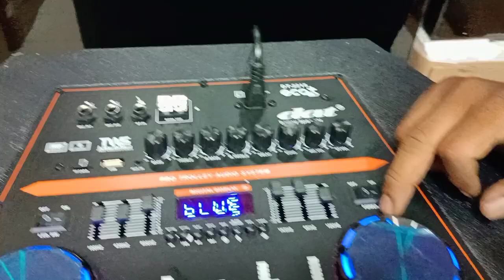PORTABLE DAT 215 RGB Cod Karangwaru Tulungagung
PROMO PORTABLE DAT DT-2215

Terimakasih Bosq

WIFA Elektronik Pasar SUNGGINGAN Kios Timur No59  Boyolali Jawa Tengah

PROMO SPEAKER PORTABLE DAT
1. DT-2215(15"×2) Harga 4,065,000